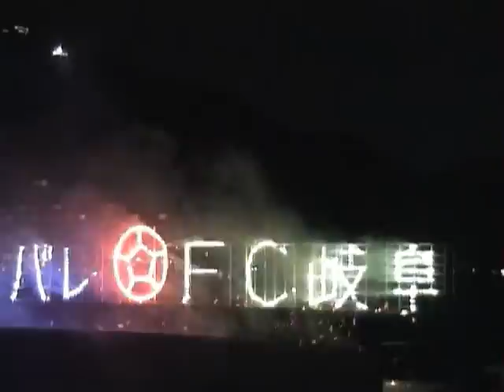手力の火祭・夏・2008-part1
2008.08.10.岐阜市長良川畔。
岐阜の夏の風物詩「手力の火祭・夏」も今年で２０周年。すっかり定着してきました。尺の都合で四部構成でお送りします。part1では手力の火祭・夏のオープニングから顔見世のデモンストレーション、仕掛け花火（今年はＦＣ岐阜応援バージョンでした）、御神燈点火、そして１個目の滝花火（蔵前・芋島）までとなっています。滝花火の部分はほぼノーカットとなっておりますのでお楽しみください。